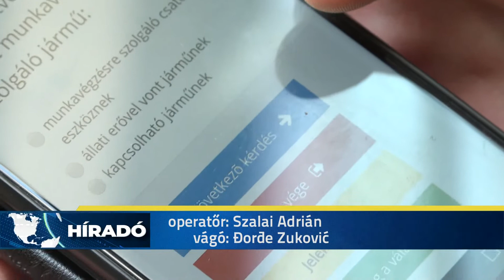2021.03.26. - Járművezetői engedélyt is nehezebb szerezni a járvány alatt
Szünetelt az elméleti oktatás és a vizsgáztatás az autósiskolákban a múlt heti korlátozások ideje alatt. Hétfőtől ismét teljes kapacitással dolgoznak, és igyekeznek bepótolni a lemaradást.

A járműoktatók azt mondják, hogy az elmúlt hónapokban nem csökkent, sőt inkább növekedett a képzésekre jelentkezők száma.